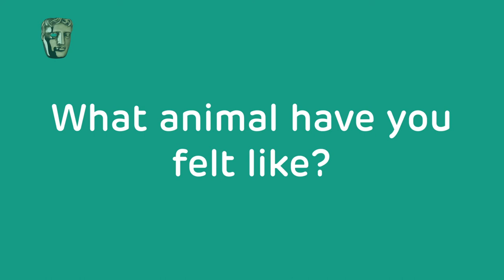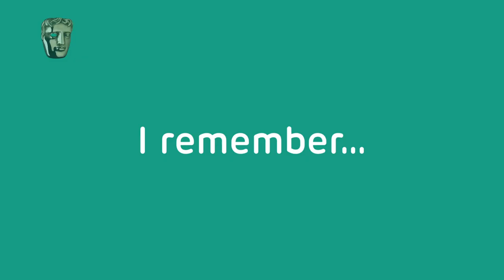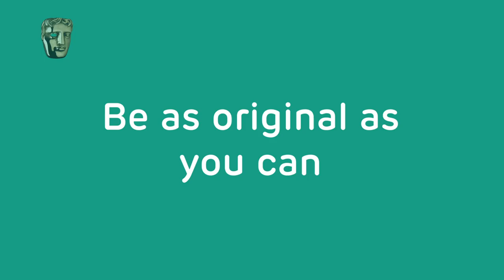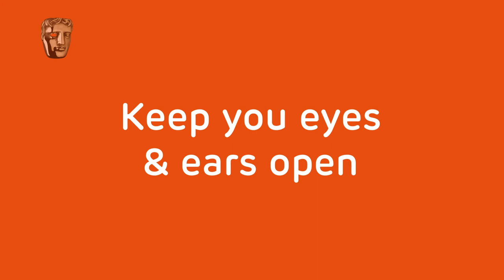2021 Schools Time Capsule: Writing top tips | BAFTA Kids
Lemn Sissay, David Walliams and Oak National Academy English teacher, Amy share their top tips on Writing as part of the 2021 Schools Time Capsule project.

BAFTA Kids, Place2Be and Oak National Academy have launched the 2021 Schools Time Capsule for school aged children to reflect on how their education, learning, friendships and everyday lives have been impacted by the global pandemic.